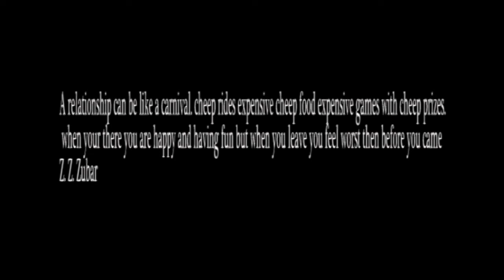Derrick Newton - How Could You ft. Idris Nasir